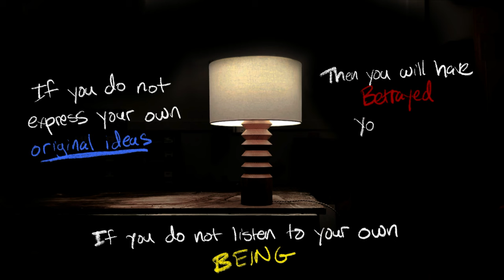Making a Modern Table Lamp | It took a whole year to design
After a year of sorting out the design for the Ruche Lamp, it’s finally time to build it! This video is an overview of how I make it.

TOOLS:
1/2” Spindle gouge
1/8” parting tool
1” scraper
1 1/4” roughing gouge
6” Calipers
8” Calipers
#2 MT Drive Center
#2 MT Live Center
Wolverine Vari-Grind jig
Delta 8” grinder
Shinwa Ruler
Pica pen
Pica pencil

FILMING EQUIPMENT:
Small camera for action shots
Main camera
Camera peripheral
Flexible Phone mount
Phone mount

Timecodes
00:00-Intro
01:05-Glue blank
03:17-Turning blank
04:45-Turning
08:53-Finishing & Wiring
11:00-Rollo May